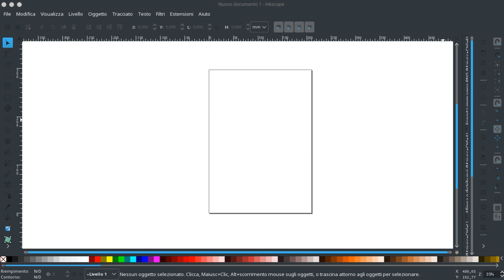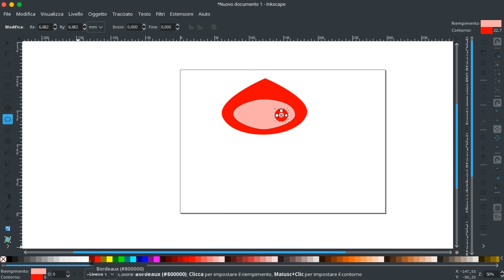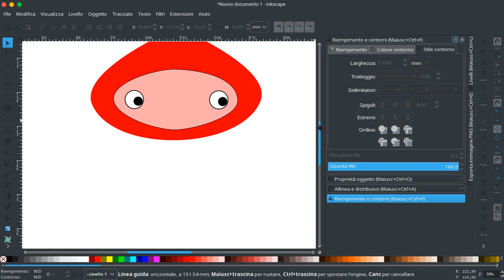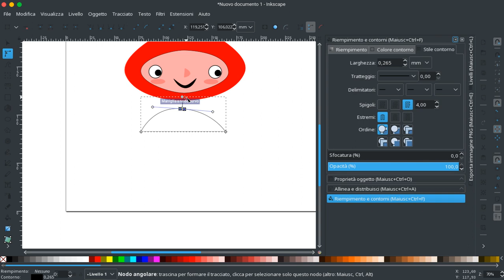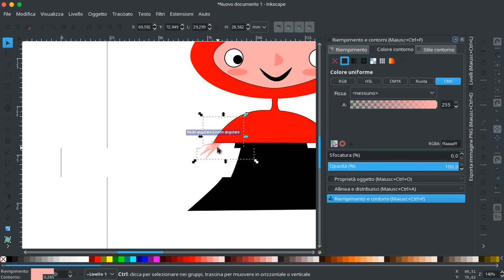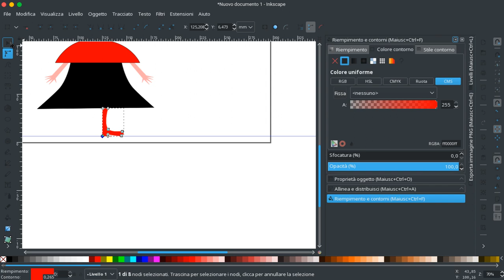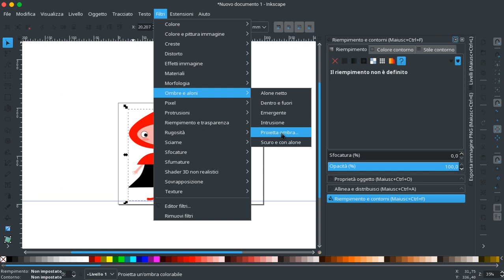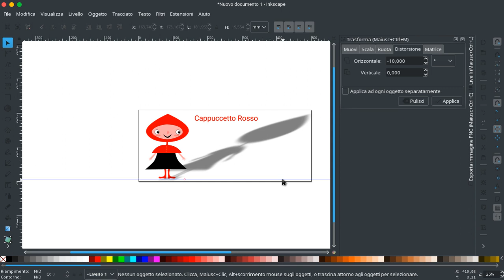Inkscape - Cappuccetto Rosso